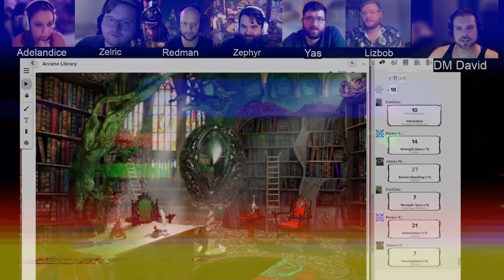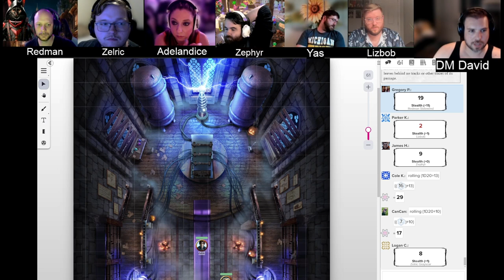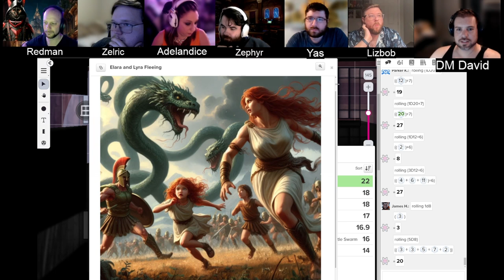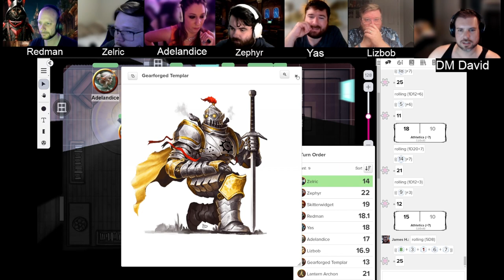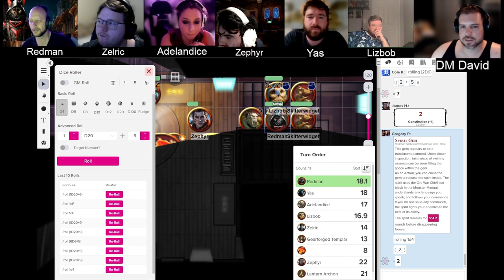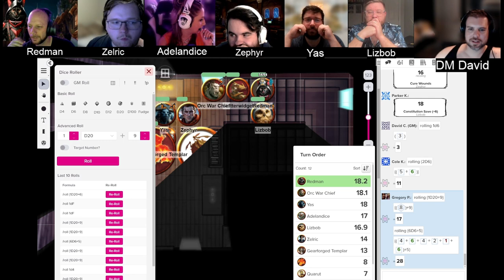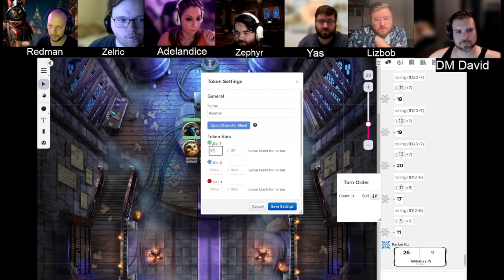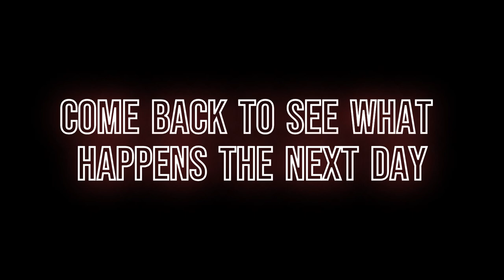Heroes of Phandalin: Meddling with Chronomancy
The Heroes follow a dear friend, Zelric, on a quest to understand what happened to his wife and child many years ago. A battle to protect Zelric from waves of constructs ensues and the heroes fight them. Those who survive enjoy a feast to end the day.

00:00 Intro
02:02 Recap
07:05 Why are we in the Arcane Tower?
11:38 Enter the Library
39:26 Enter the Laboratory
52:28 Begin the Time Link
01:01:21 Meet Young Zelric
01:02:17 Young Zelric Creates a Time Rift
01:04:03 Young Zelric Enters Rift
01:09:59 Battle Begins
01:28:28 Zelric's 1st Look into the Rift
01:31:30 Initiative Round 2
01:32:49 Another Rift Opens
01:50:11 Zelric's 2nd Look into the Rift
01:53:19 Another Rift Opens
02:10:19 Lizbob's New Skitterwidget Weapon!
02:12:30 Zelric's 3rd Look into the Rift
02:18:55 Zehpyr Ignites a Brazier
02:31:14 Redman uses a Spirit Gem!
02:48:10 Zelric's 4th Look into the Rift
02:55:02 The Final Warning!
03:07:50 Yas Uses Crushing Rhino!
03:18:50 Zelric's last look into the Rift
03:23:12 The Inevitable Takes a Turn!
03:23:58 Adelandice Rolls Her Fate!
03:46:04 Zelric Closes the Time Link
03:50:23 Adelandice Speaks to a Squirrel
03:54:41 The Jig is Up!
03:58:35 Expulsion!
04:04:40 The Gang Heads to Rat Alley
04:10:27 Redman Commits a Crime
04:13:30 Zephyr Purifies the Feast
04:17:28 Outro